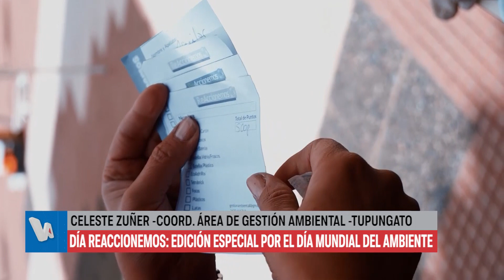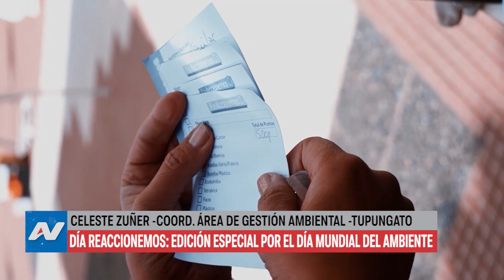Tupungato tendrá su edición especial del día "Reaccionemos" en el Día Mundial del Ambiente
El municipio de Tupungato viene realizando todos los primeros miércoles de cada mes un exitoso programa de cuidado del medio ambiente denominado "Reaccionemos", éste miércoles 5 en coincidencia con el Día Mundial del Medio Ambiente tendrá una edición especial en la explanada del municipio.
Noticiero Andino Valle de Uco, dialogó con la coordinadora del área en el municipio quien invitó a toda la población a sumarse a éste importante programa que se ha mantenido desde la gestión anterior y que por suerte, cada mes va sumando más adeptos.
El evento se desarrollará en la explanada del municipio y la gente podrá llevar los distintos objetos para su posterior reciclado a partir de las 9 de la mañana.